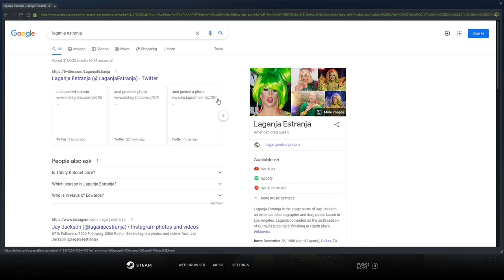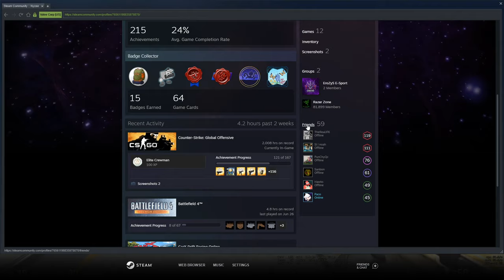LAGANJA ESTRANJA IS IN MY CSGO GAME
I'm a Ru Paul fantic

You can leave now